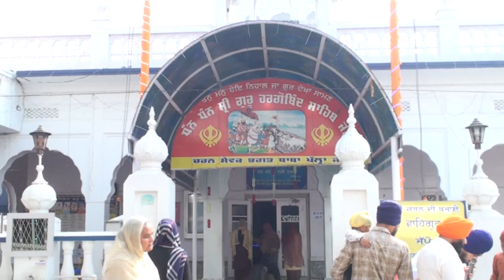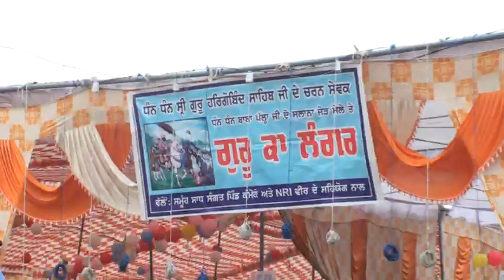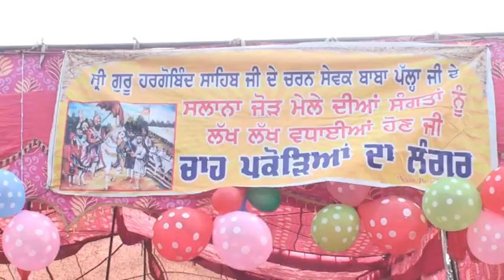Jod Mela Bhagat Bhai Palha Ji Butala 2020